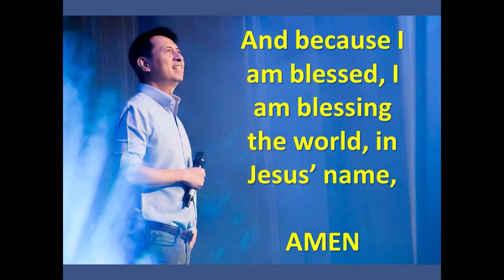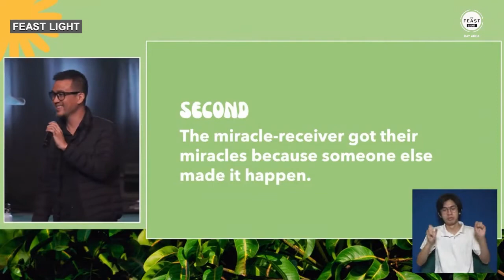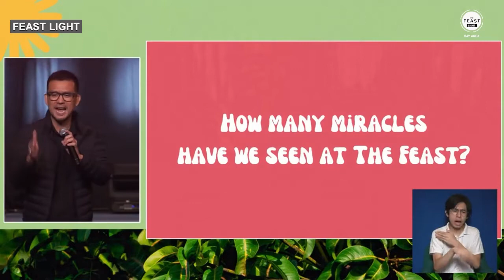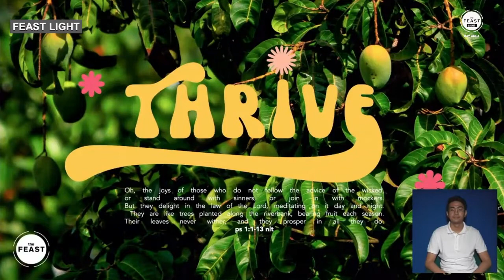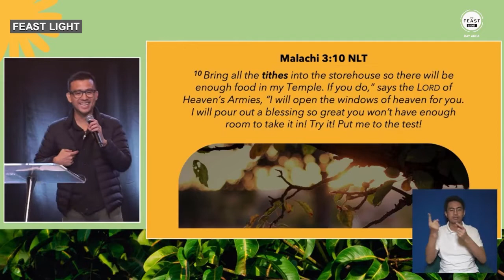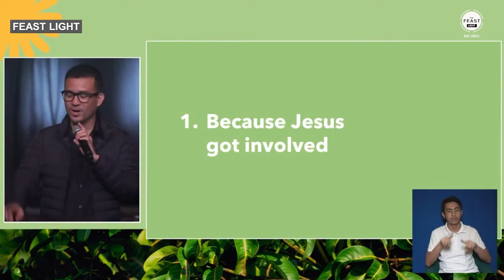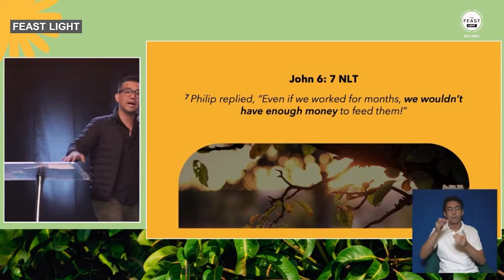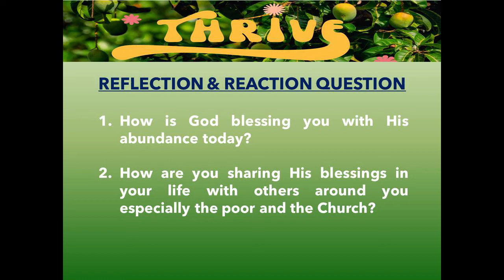THRIVE - Talk 4 (Basket Full of Blessings) English (37 mins)